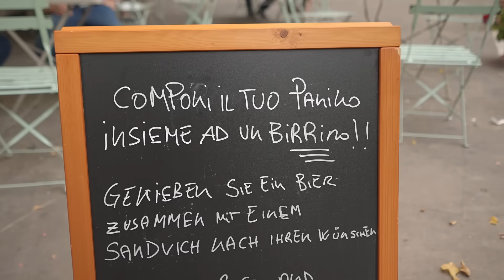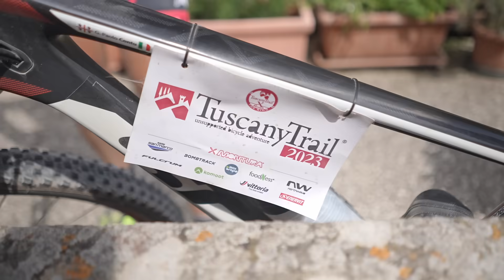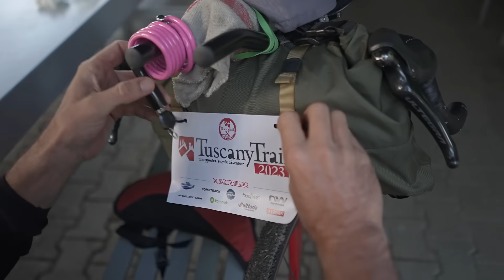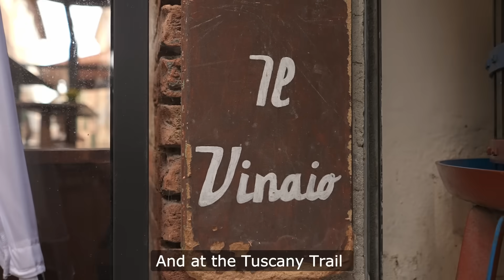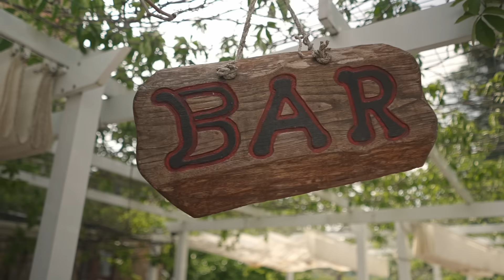Tribute to Tuscany Trail Edition X 2023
Enjoy the documentary of the Tuscany Trail 2023. Almost 5000 cyclists along a circular itinerary of 470 km and 7,000 meters of altitude difference. Gravel roads, medieval villages, and above all, big smiles of satisfaction.